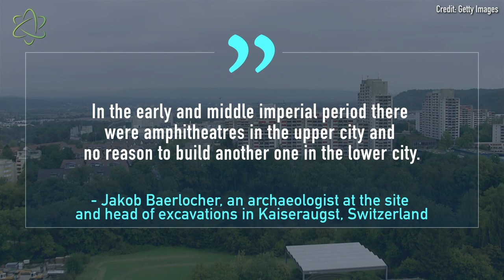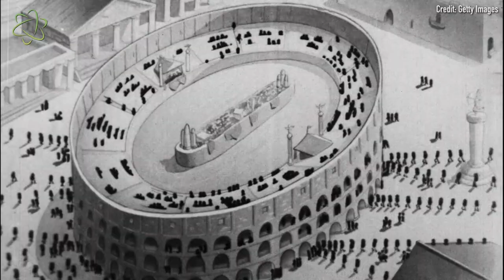Last Roman Gladiator Arena Unearthed In Switzerland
Archaeologists in Switzerland have uncovered the ruins of a Roman-era amphitheater — possibly the youngest on record — where spectators likely watched gladiator fights and animal hunts with bated breath.

For the science geek in everyone, LiveScience.com breaks down the stories behind the most interesting news and photos on the Internet, while also digging up fascinating discoveries that hit on a broad range of fields, from dinosaurs and archaeology to wacky physics and astronomy to health and human history. If you want to learn something interesting every day, LiveScience is the place for you.